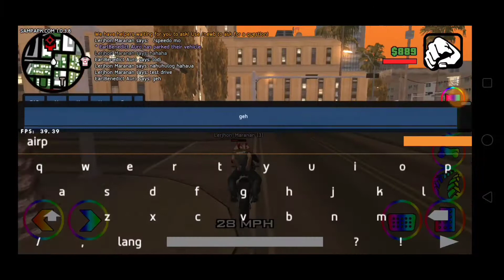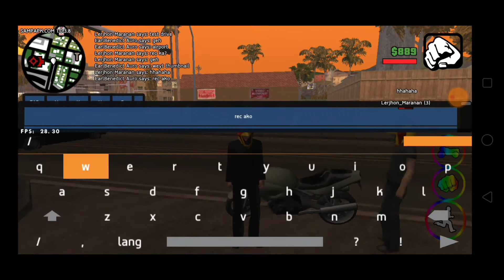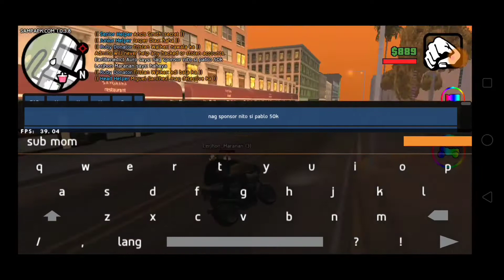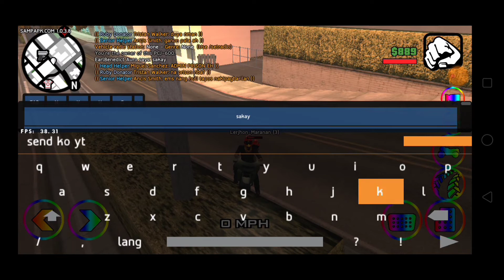Bumili Ng Motor Kasama Si LerjohnYT(Ilumni Pilipino Roleplay)